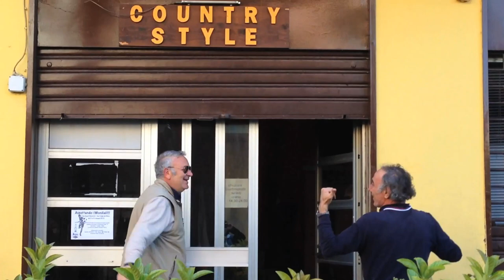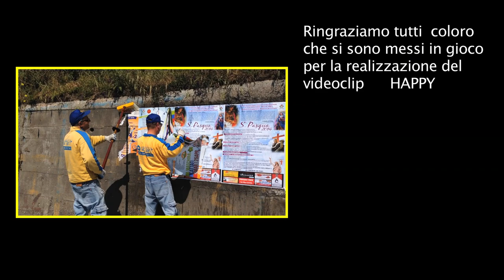HAPPY- SAN FILIPPO DEL MELA